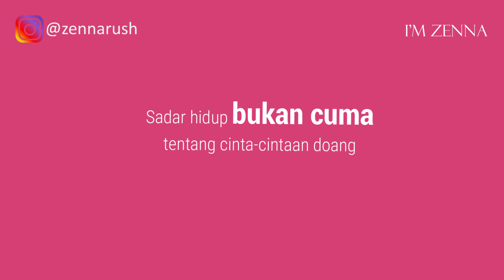11 Tips Supaya Gak Jadi Budak Cintanya Gebetan (BUCIN)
11 Tips supaya gak jadi budak cintanya gebetan (bucin).

Ini tips dan cara agar tidak bucin, budak cinta, supaya tidak bucin atau cara biar tidak bucin yang harus diperhatiin saat pdkt. Cara kenali tanda tanda bucin seperti contoh orang bucin, tanda cowok bucin atau cewek bucin seperti apa? Disaat lagi jatuh cinta khususnya saat pdkt, sedang tertarik sama seseorang, suka sama seseorang, biasanya perasaan lebih hidup, maklum lah lagi berbunga2. Gimana kalau kebablasan sampai akhirnya kalian menjadi seorang yang bucin banget alias budak cinta. Kalau kamu sudah masuk di level bucin tingkat tinggi, biasanya kamu bakal jadi lupa diri tuh, sampai2 kamu ga sadar sewaktu kamu ngelakuin tindakan yang cenderung ga masuk akal.

Misalnya aja, selalu siap sedia pergi ke manapun kalau pacar atau gebetannya ngehubungin sewaktu-waktu, sampe bolos kerja atau kuliahpun dilakuin, intinya kamu itu bersedia mengorbankan hal-hal penting dalam hidup kamu dan lebih memfokuskan seluruh hidup kamu setiap saat kepada pasangan atau gebetan kamu. Yuk simak beberapa hal ini, video 11 tips supaya gak jadi budak cintanya gebetan (bucin).